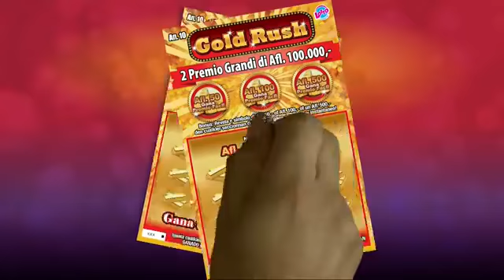Lotto merdia 19 February 2018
Sorteo di Lotto merdia 19 February 2018